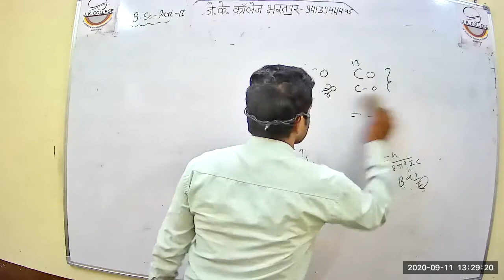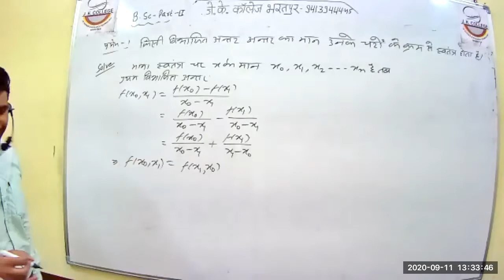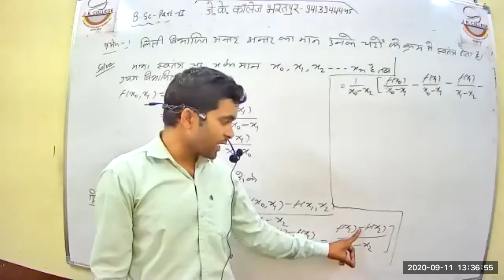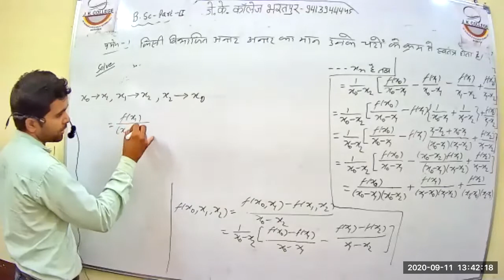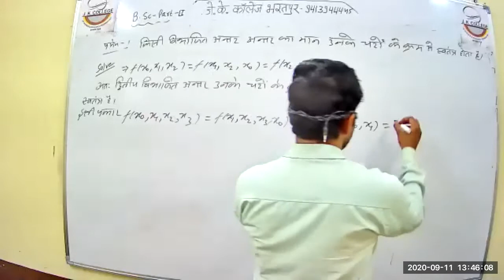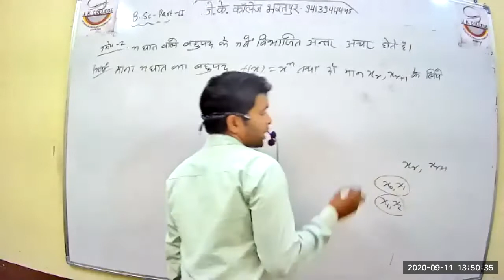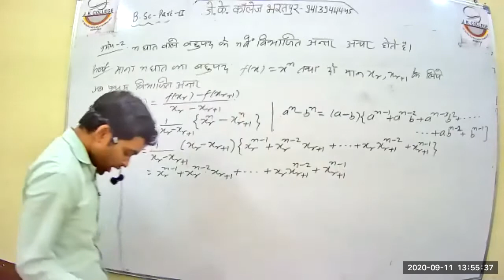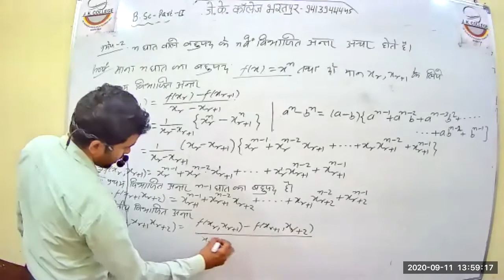Class 17 P1 Math 2nd year Numerical Anaysis 11 9 2020